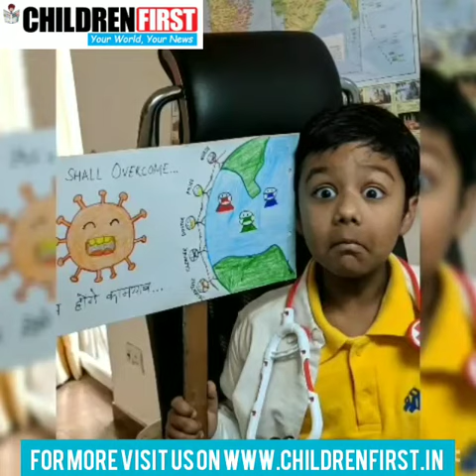Thank you Corona Warriors I You are our Real Heroes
Today, on this labour day, we need to take out some time to thank with all our heart, all the corona warriors who are out there and making our lives easier, simpler and more comfortable. The doctors and nurses and their staff who are treating the sick, the technicians, electricians and construction and sanitation workers who are still working to keep the essential services going on, the teachers who are still teaching online so that children keep constructively busy, the farmer, vegetable and fruit sellers, grocers, chemists and delivery men who are supplying our daily needs and our house helps who are still managing the daily chores for us round the clock. A small tribute from Children First to all these warriors who help us run our daily lives.

We are because you are!! A big thank you all the children featured in the video:))